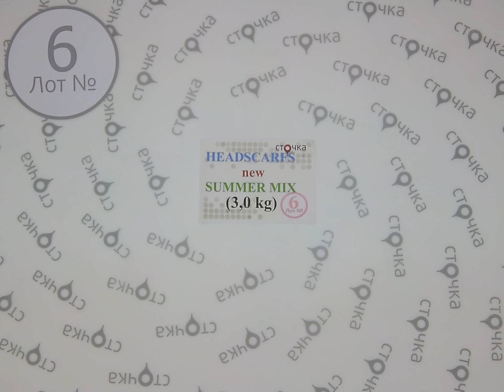HEADSCARFS new summer mix 6, сток одежда оптом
HEADSCARFS new summer mix (лот№6)
Платки, шарфы (сток)
Страна: Германия
Сезон: Лето
Цена за кг.: 10.4 евро
Цена за мешок: 31.2 евро